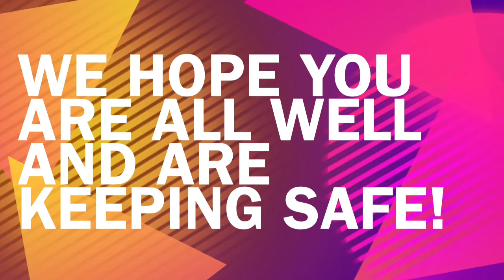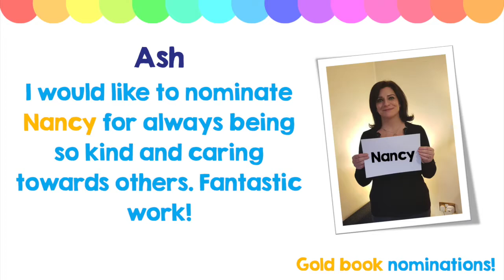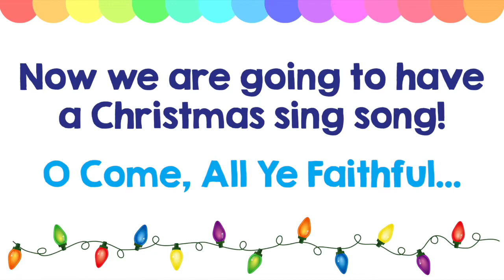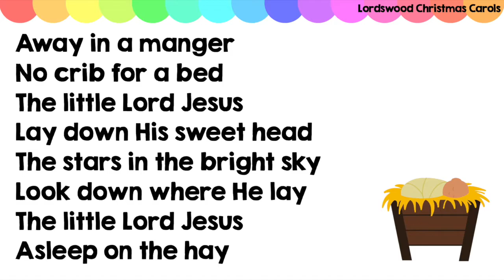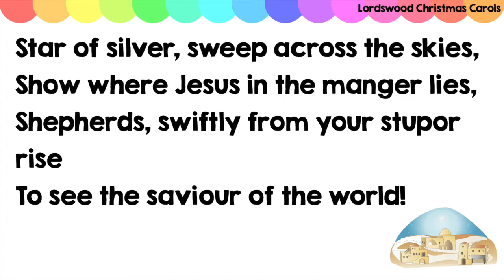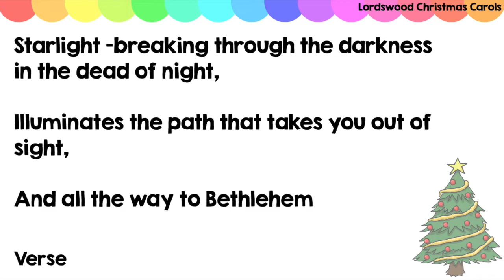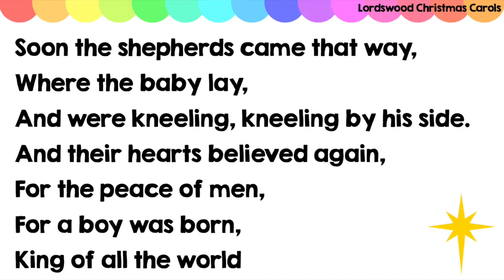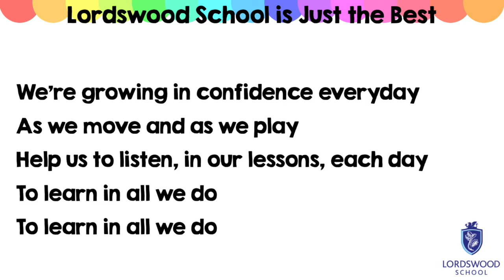FSU & KS1 Lordswood Celebration Assembly Term 2 - Week 5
Thank you, once again, for joining us to celebrate another Gold Book Assembly. We had a fantastic Jungle Explorer Day and thank you so much for all the fantastic costumes! Also we have been working very hard this week and are excited for our Christmas performances! Coming soon!

Now let's see who has been nominated for the Gold Book this week! Don't forget to check out our Facebook or Twitter to see what we have been getting up too!

FSU & KS1 Team :)